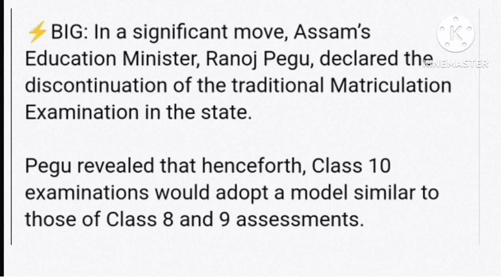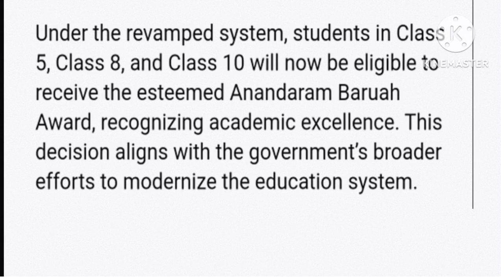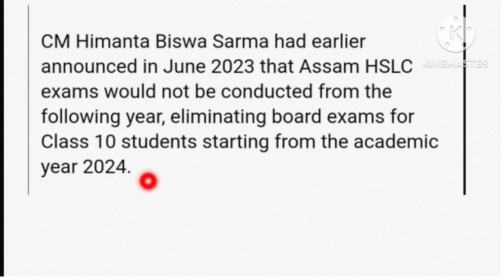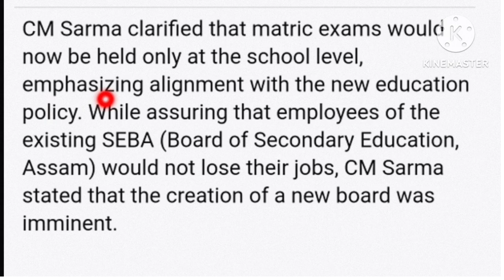No More HSLC Exam from 2024 academic Year/মেট্ৰিক আৰু কেতিয়াও নহয় @anssacademy8554#seba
No more HSLC exam

assamese

hslc 2024

hslc exam result 2023

hslc full form

hslc exam result 2024

hslc 2024 syllabus

hslc form fill up 2023